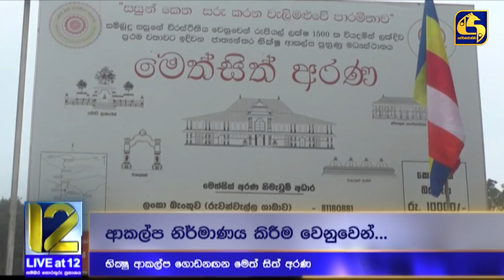විනයවත් සඟ පරපුරක් බිහි කරන්න ලොව පළමු භික්ෂු ආකල්ප වර්ධන මධ්‍යස්ථානය පිහිටුවයි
live at 8,swarnavahini news,live at 12